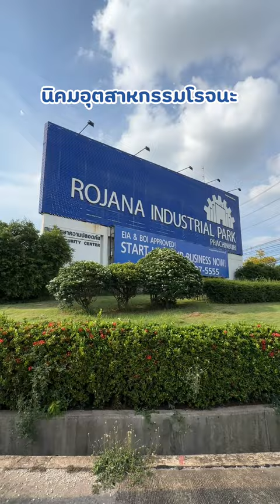รีวิวบ้านแฝดสไตล์บ้านเดี่ยว Copen โครงการเดอะไพรวี่แกรนด์ นอร์ดิก ปราจีนบุรี By Pruksavillage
ทำเลสะดวกสบายใจกล่างโป่งไผ่ นิคมอุตสาหกรรม 304 ปราจีนบุรี
จองเพียง 999บาท เตรียมเอกสารยื่นกู้ได้ทันที
เราดำเนินการยื่นกู้ให้ทุกขั้นตอน ฟรี!

เยี่ยมชมบ้านตัวอย่าง และบ้านจริง ได้ทุกวัน !!

สอบถามเพิ่มเติม โทร. 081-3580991, 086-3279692

Facebook: Pruksa Village Co., Ltd.